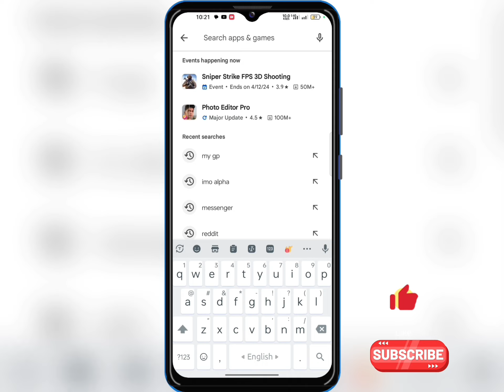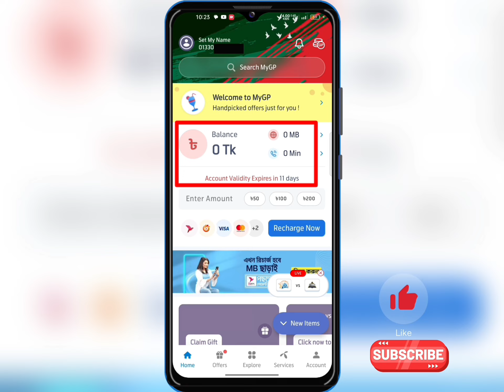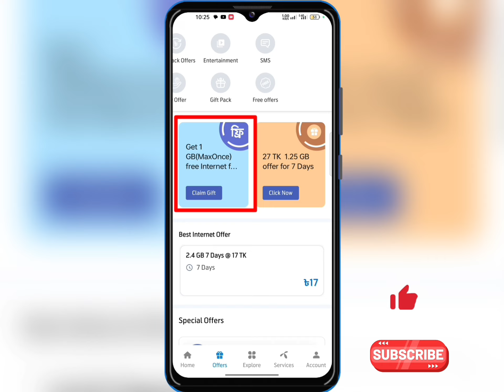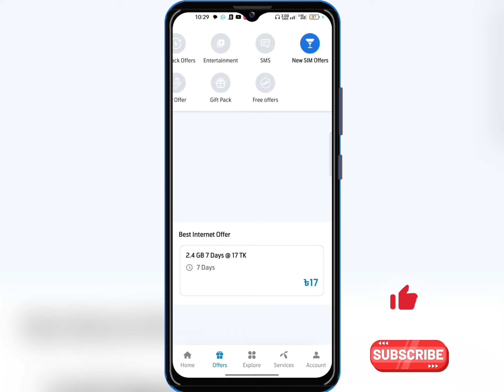গ্রামীন সিমে ১ জিবি ফ্রি সবার জন্য ২০২৪ | my GP app new update 2024 | gp free mb | gp free internet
Your Queries⬇️
জিপি সিমে ১ জিবি ফ্রি ইন্টারনেট | Gp Free MB Offer 2024 | Free Mb Grameenphone 2024 | My Gp Free Mb
ফ্রী নেট ভিডিও ২০২৪
সকল সিমে ফ্রী ইন্টারনেট ভিডিও ২০২৪
২০২৪ নতুন বছর উপলক্ষে ফ্রী নেট ভিডিও
২০২৪ বন্ধ সিমে ফ্রী ইন্টারনেট ভিডিও
২০২৪ সকল বাংলালিংক সিমে ফ্রী নেট
সকল সিমে রেফার করে ১ জিবি ফ্রী
২০২৪ সকল সিমে প্রতিদন ফ্রী নেট ভিডিও
free mb
free internet
free mb gp
free mb Grameenphone SIM
বাংলালিংক সিমে প্রতিদিন ফ্রী এমবি ২০২৪
free internet video 2024
2024 free net video
all sim daily free internet 2024
Banglalink sim free net video 2024
how to get free internet 2024
free data pack offer 2024